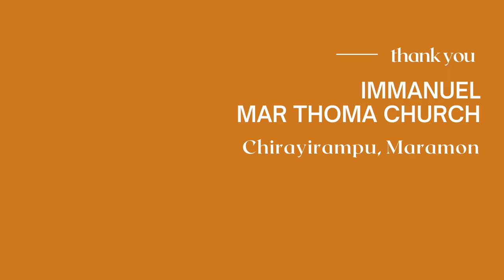കർത്താവിനോടൊപ്പം ആതിഥേയരാകുക | REV. JACOB MATHEW, PULLAD | 25 APR 2021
Rev. Jacob Mathew (Pullad) is serving as the vicar of Immanuel Mar Thoma Church, Chirayirampu, Maramon & St.Marks Mar Thoma Church, Pularikadu, Pullad

Explaining our Heritage and Ministry, Equipping the Faithful in Worship, Orienting the Youth for Witness, Guiding the Children in Values, Analysing the Social Happenings for Better Living.

Immanuel Mar Thoma Church, Chirayirampu, Maramon